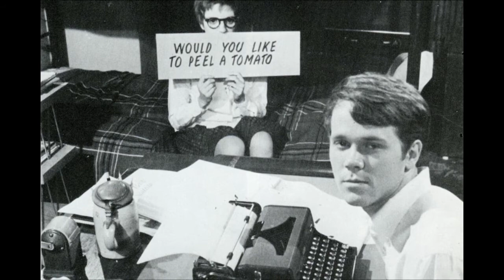WENDELL BURTON TRIBUTE